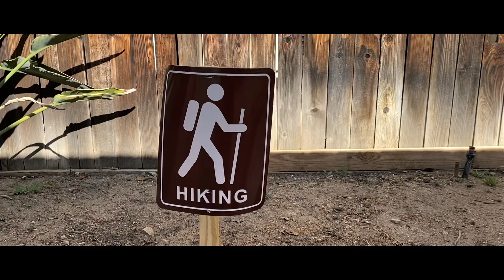Happy 1st Birthday Zeke